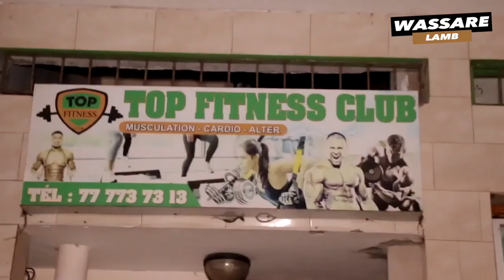Entretien exclusif avec Boy Sine de l'écurie Rock Energy. Tout savoir sur son prochain combat...